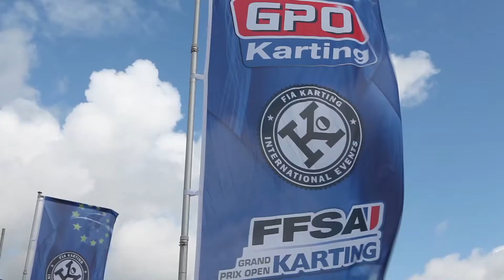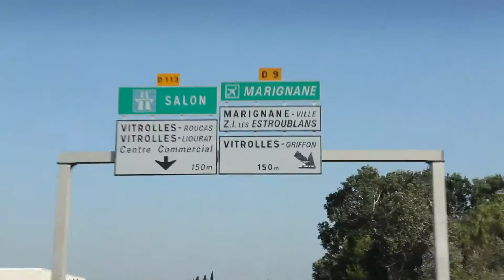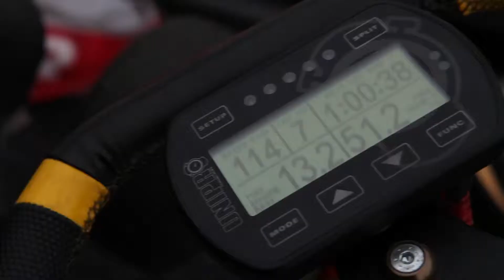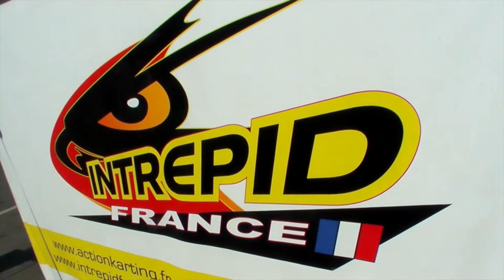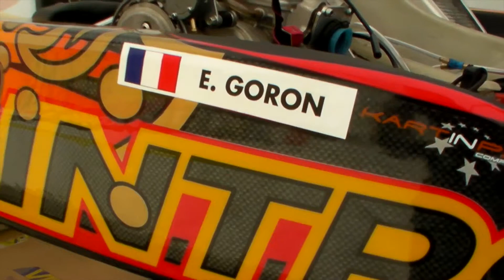Gokart KZ2 2012 season E.G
Championship of france and world cup 2012 Go-kart with Kart In Pro Team's.
Driver: Eric Goron
INTREPID/ TM/ BRIDGESTONE